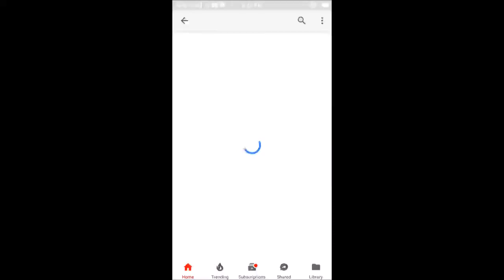how to get Pink Lips Naturally | tips of pinklip | how to make pink lips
5 मिनिट में काले होठों को गुलाबी और सूंदर बनाये / how to get  Pink Lips Naturally/ tips of pinklips , how to get pink lips , how to get pink lips at home , how to get pink lips for women,
dosto is video me main aapko btuanga ki how to get pink lips, lips ko pink kese kre ,home remedies for pink lips , pink lips karne k upaye kon kon se h, lips ko natrally pink kese bnaye